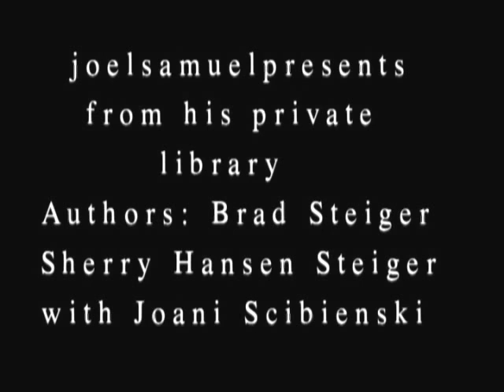Brad Steiger & Sherry Hansen Steiger & Joan L Scibienski - Interview-"Being Psychic" 1992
With over 165 books authored and over 17 million plus in print, Brad Steiger-RIP was one of the biggest names on para-normal subjects. Here with his wife Sherry Hansen Steiger-rip and Psychic / Channeler & Writer- Joan Scibienski -rip, in a long interview from 1992
joelsamuelpresents